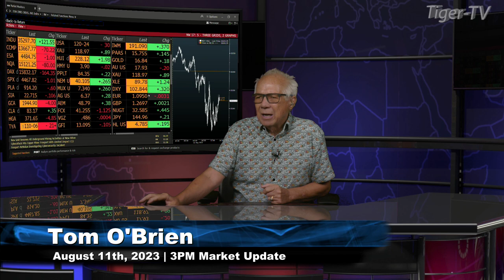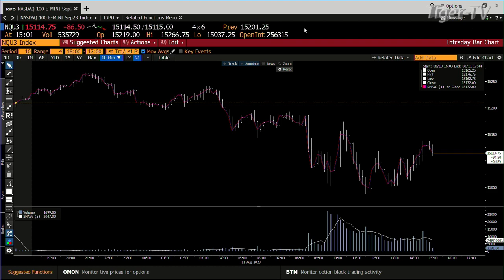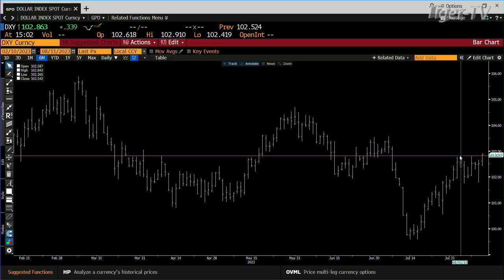August 11th 3PM ET Market Update on TFNN - 2023